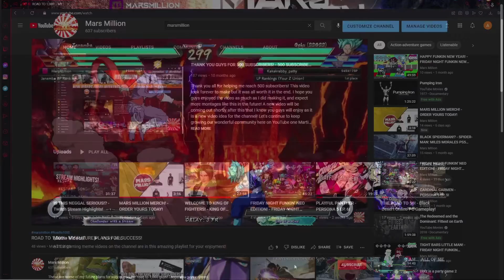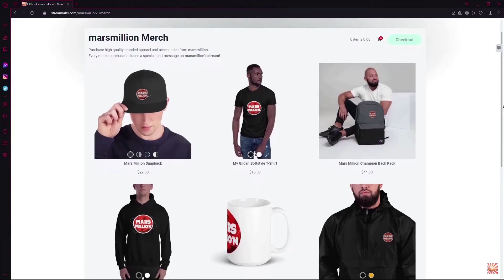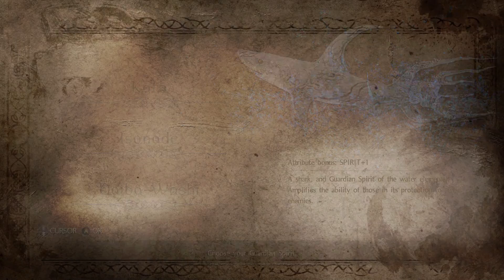JOURNEY TO THE FAR EAST! - Nioh Gameplay!